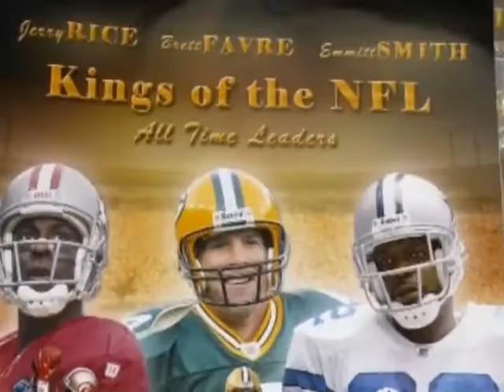BJ 1st GAME AS A FRESHMAN ON THE JV FOOTBALL TEAM 2nd Version